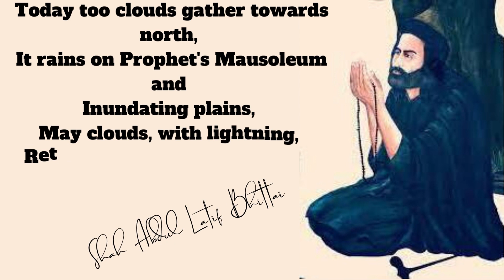Today too clouds gather towards north, It rains on Prophet's Mausoleum and Inundating plains, May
Shah Abdul Latif Bhittai quotes in English.
Shah Abdul Latif Bhittai was a Sindhi Sufi scholar, mystic, saint, and poet, widely considered to be the greatest Muslim poet of the Sindhi language. His collected poems were assembled.